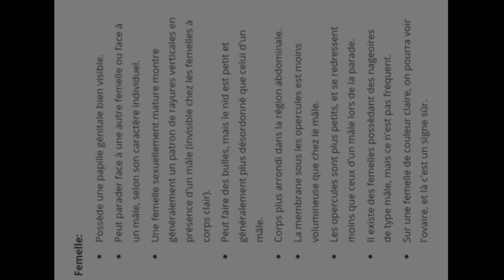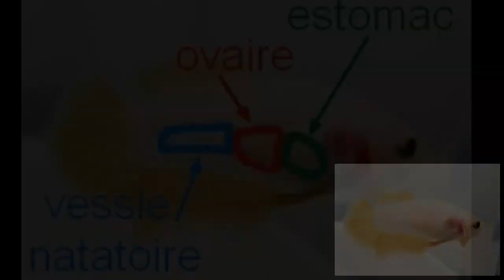Tuto: reconnaître facilement le sexe du betta splendens .